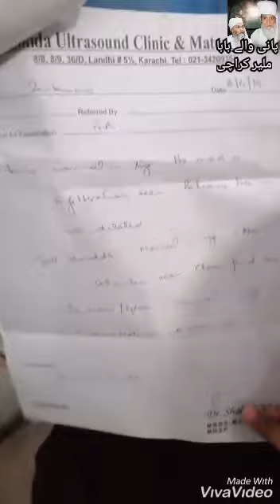PANI WALAY BABA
پتہ کی پتھری ختم ہوگئ۔۔۔
بغیر آپریشن کے
ماشاءاللہ۔۔۔